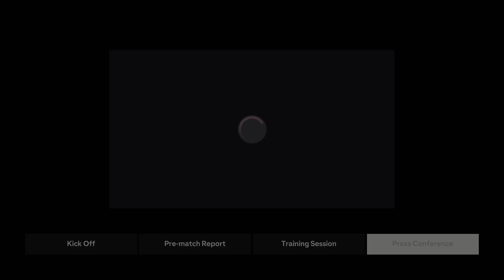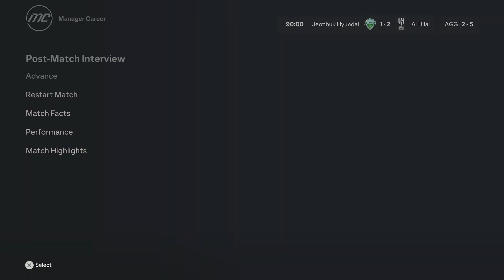EA FC 24 al hilal final season asian champions league 2nd leg hyundai bonus video part 2